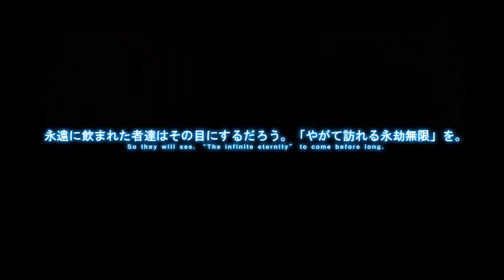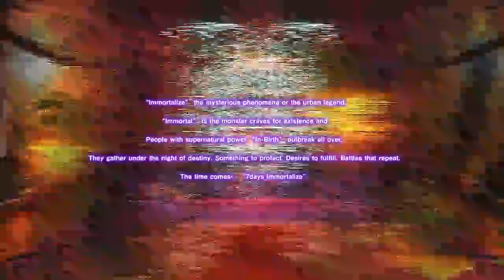UNDER NIGHT IN-BIRTH Promotion Movie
アンダーナイトインヴァースのプロモーションムービーです。

(C)ECOLE / FRENCH-BREAD